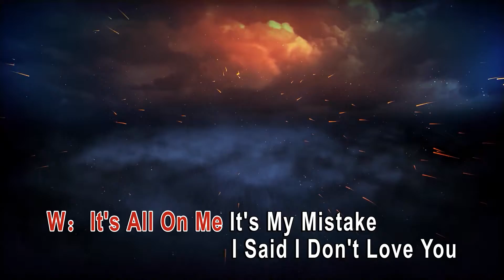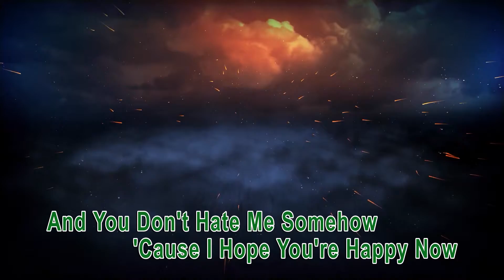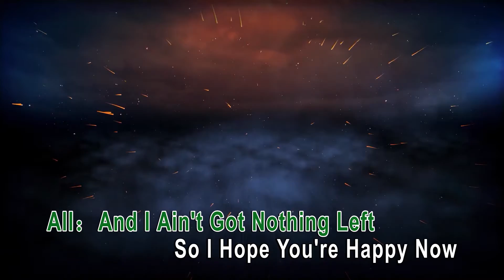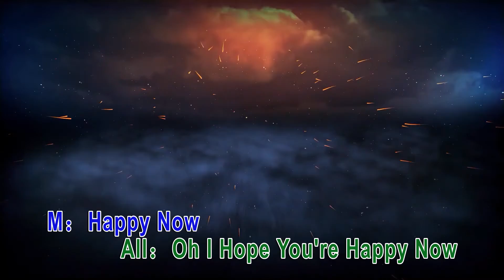Carly Pearce+Lee Brice-I Hope You're Happy Now (Karaoke lyrics Version)